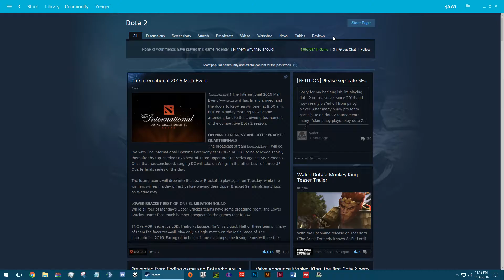Well i played dota 2 and...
Sure the games great for a free to play or even a moba but these kinds of games grow tiring quickly imo.

if you do enjoy this game then good, sadly i dont.

(also this is satire)